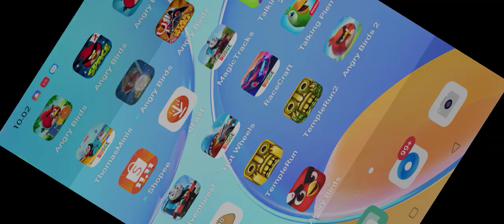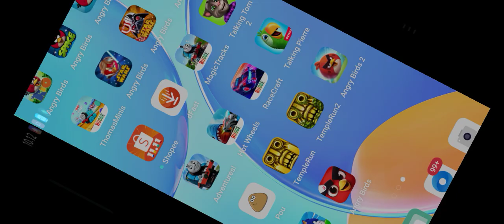Angry Birds Star Wars Version 1.5.13 (2018) Gameplay, By Rovio Entertainment